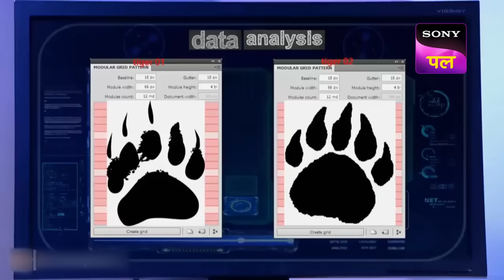अब असली Tiger के चक्कर में फंसी CID! | Full Episode | 4 Jan 2023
Show name: CID
Starcast: Shivaji Satam, Dayanand Shetty, Aditya Srivastav
Produced by: B.P. Singh